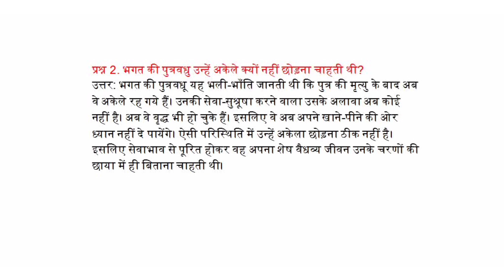भगत की पुत्रवधु उन्हें अकेले क्यों नहीं छोड़ना चाहती थी?